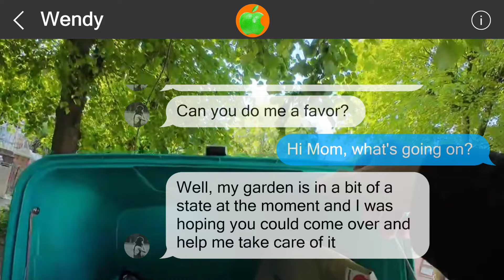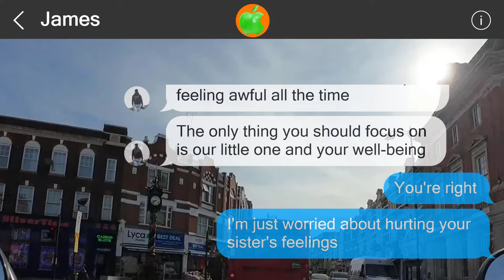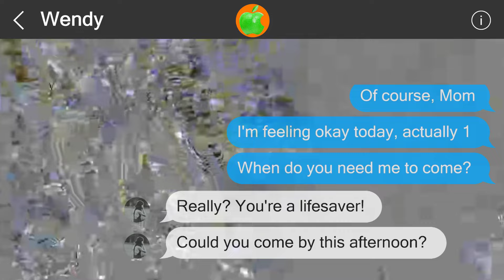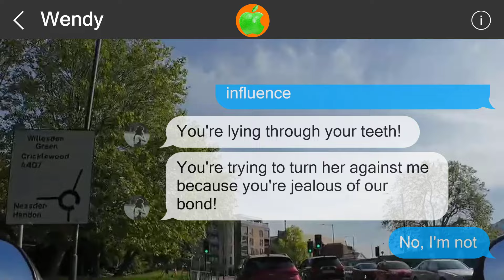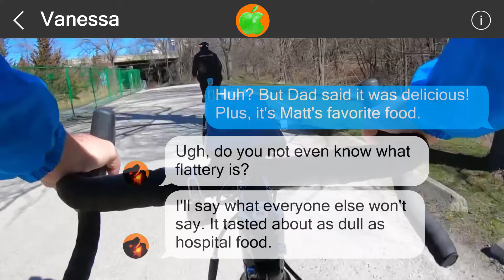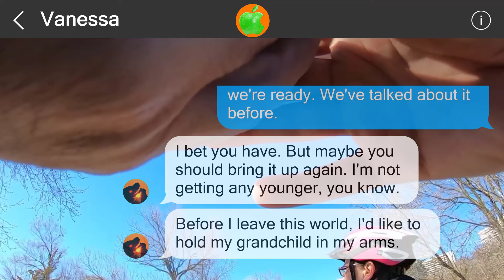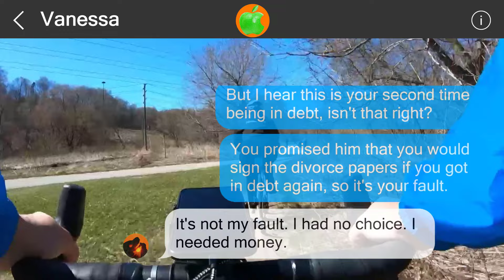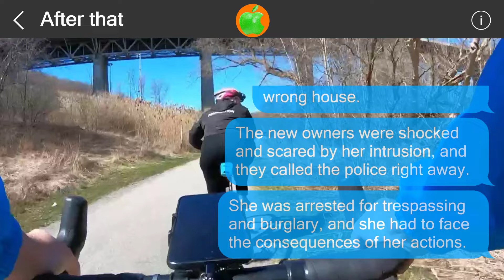Mistakes cannot be undone #516856